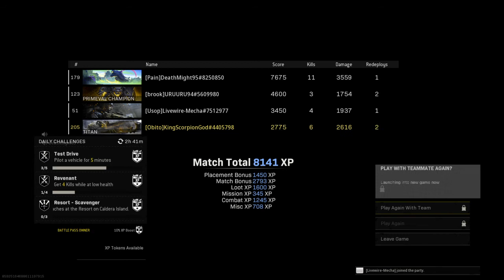Warzone fortune keep the crew wins again